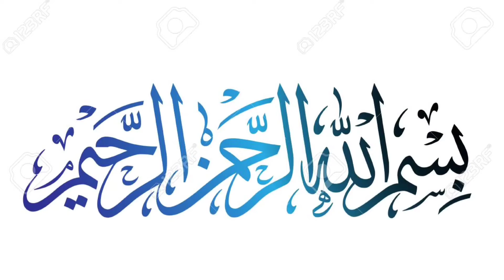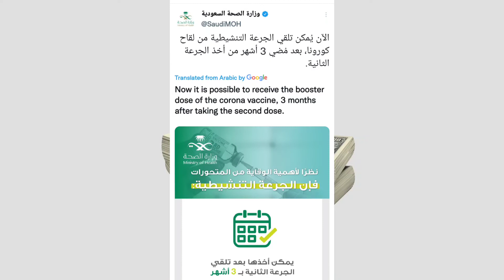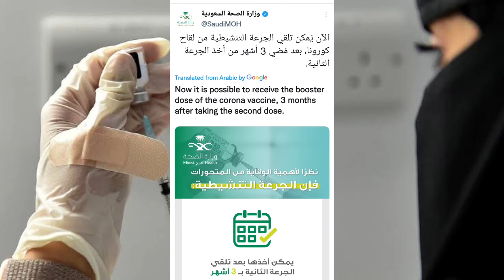Saudi Booster Vaccine Change Timing Limit | Booster Vaccine Lagane Ka time Change Hogaya